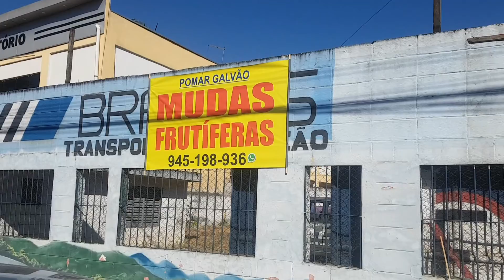FUTURA LOJA DE PLANTAS DO POMAR GALVAO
FRUTIFERAS, NATIVAS, FOLHAGENS E FLORES

QUALQUER DÚVIDA ENTRE EM CONTATO CONOSCO

BOA SORTE